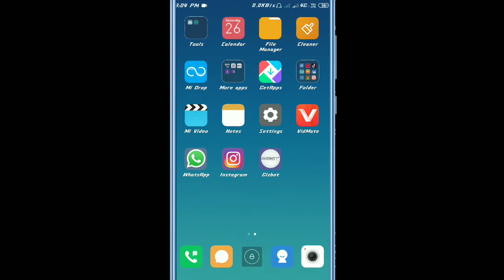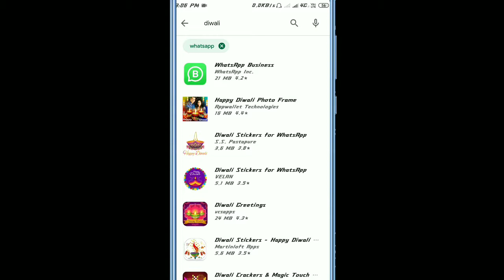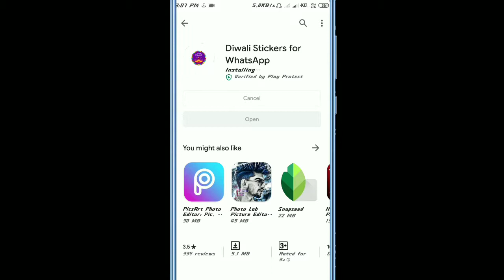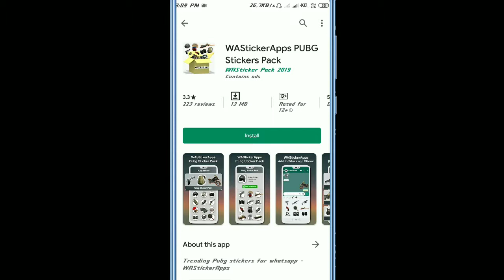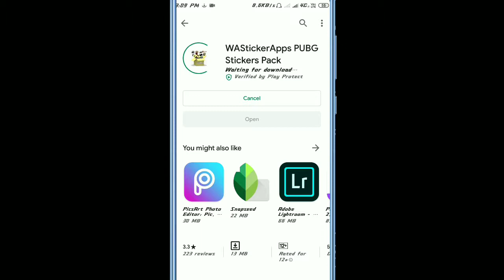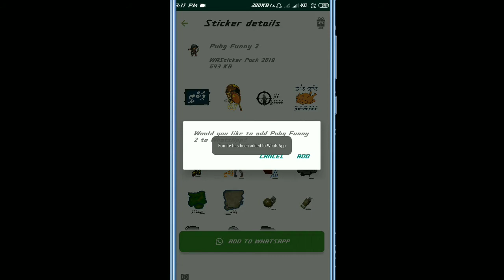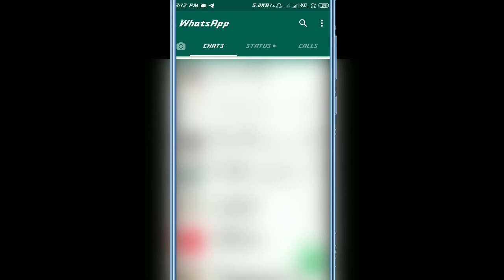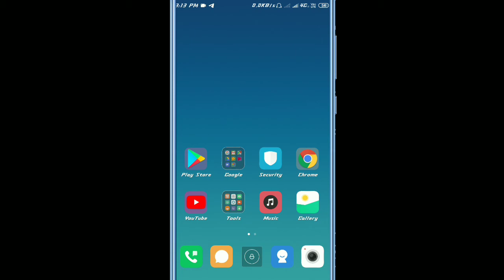Send a wall sticker to WhatsApp to your friends just like this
এই দিওয়ালি তে কিভাবে বন্ধুদেরকে হোয়াটসঅ্যাপের মাধ্যমে দিওয়ালি স্টিকার সেন্ড করবেন খুব সহজে বলেছি এই ভিডিওতে সম্পূর্ণ ভিডিওটি দেখুন।